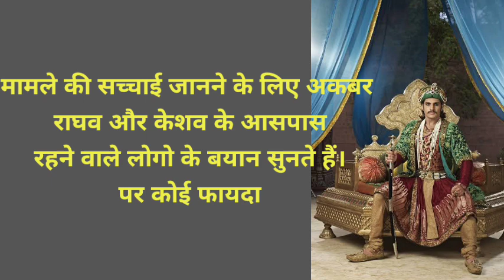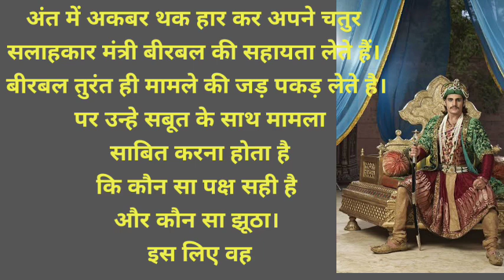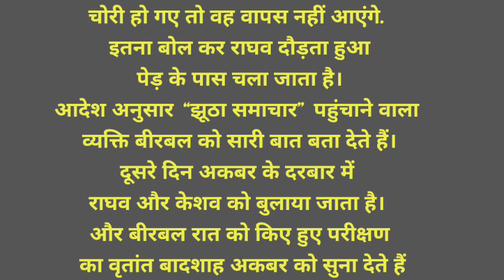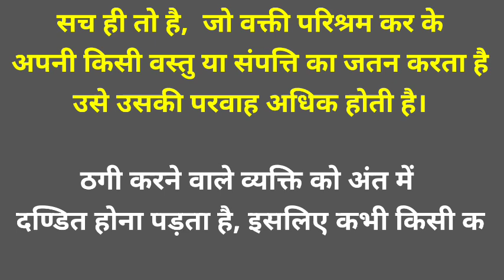Akbar Birbal ki kahani| aam ke ped ki kahani | 2 aadmi ki kahani | birbal ki budhimani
Akbar aur birbal ki budhimani
aam ke ped ki kahani in hindi
intresting story in hindi
entertainment
2 aadmi ki story
old story in hindi.